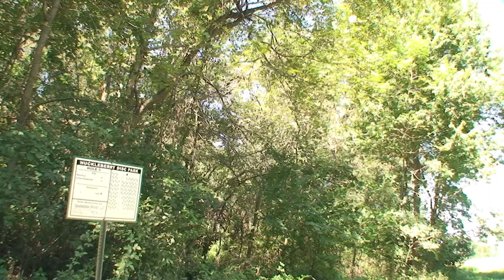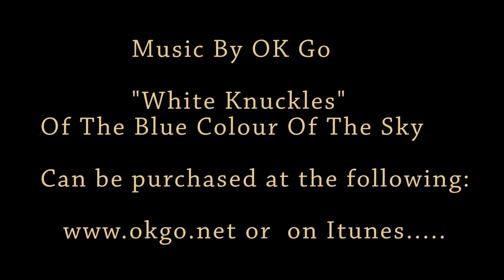Pandora's Tube - Episode 1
Pandora's Tube is an escape from reality, as we follow the adventures of TBS "Superstation" and MichaelJ, shooting through a tube that drops them off into strange, wild and entertaining areas, while they try to find their way back home. The first episode contains the latest release by OK Go, titled "White Knuckles", which can be purchased and on Itunes.